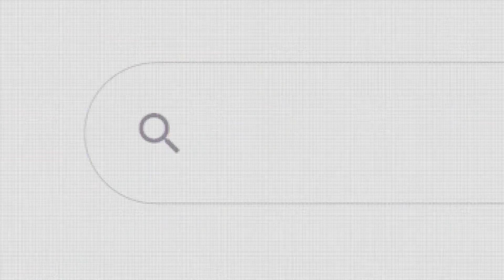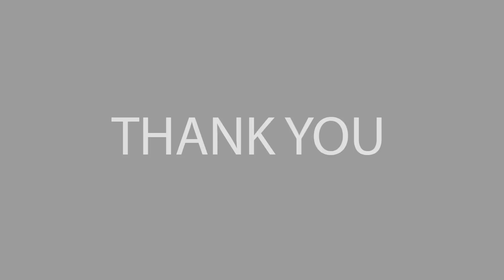Different Mindset - Asia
AML Films